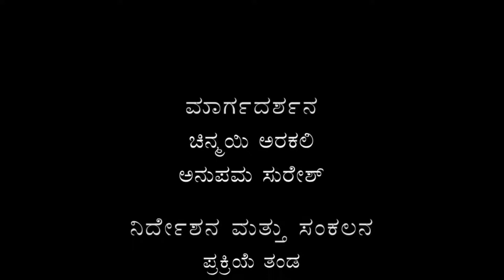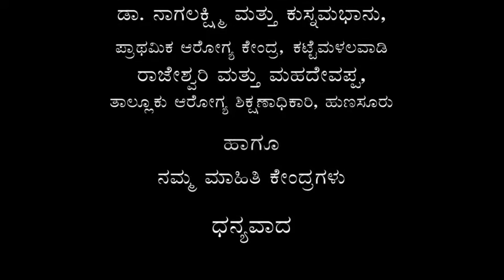Nodu Sakhi - Episode 24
Organic farming